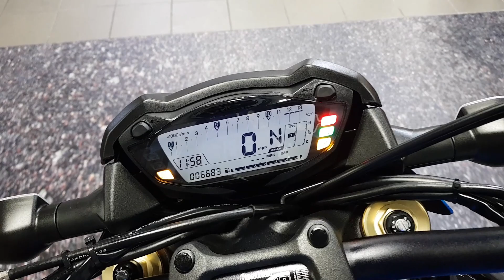2017 Suzuki GSXS 1000 AL8 ABS - CMC South Wales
CMC South Wales are pleased to present this very clean example of the Suzuki GSXS1000 ABS finished in Metallic Blue. With only 6689 miles on the clock the overall condition of this bike is excellent and a credit to its former keepers. It comes with a range of accessories and features including Heated Grips, Tank Pad, Renthal Fatbars, Brembo Brakes, ABS, LCD Screen, Gear Indicator, Traction Control, fuel Gauge, Bar Ends and more! If you're looking for a sleek looking, powerful and reliable naked bike then you can't go wrong with this fine example produced by Suzuki. This bike also benefits from coming with all keys and books from new and has full service history with 3 stamps in the book at 376, 2692 and 4664 miles.
At CMC we pride ourselves on the quality of our motorcycles which undergo a 37 point pre delivery inspection including oil and filter change. The bike will also be fully valeted to give you complete confidence when buying from CMC.